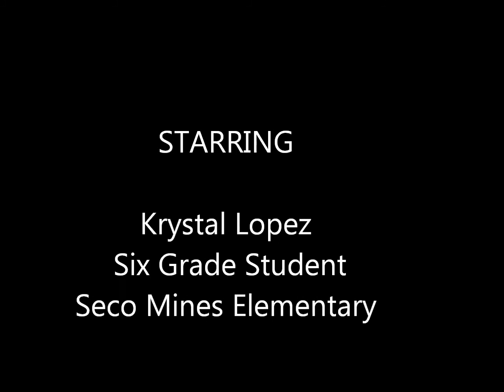Seco Mines Lunch Menu